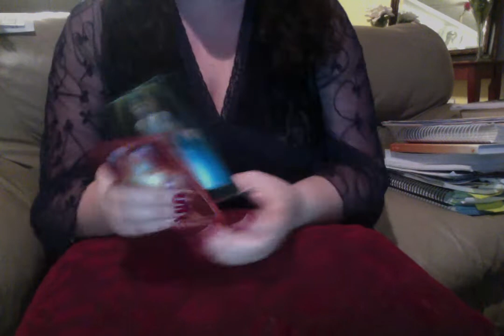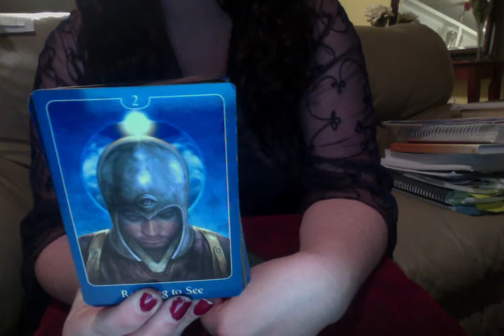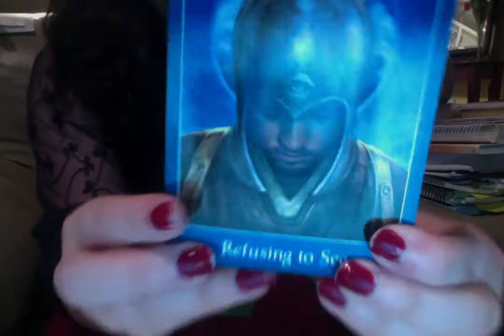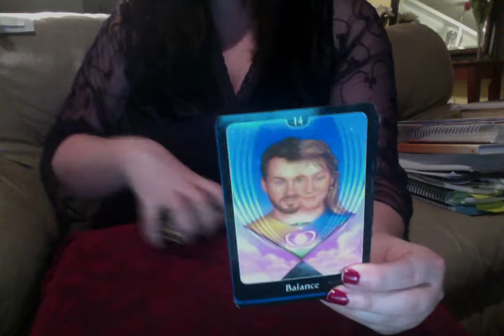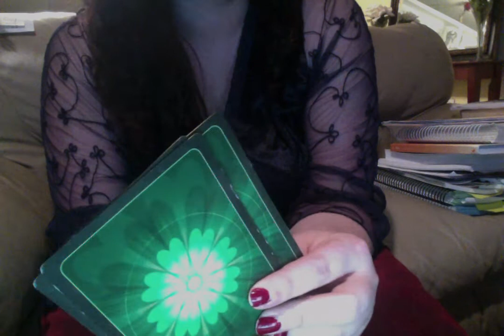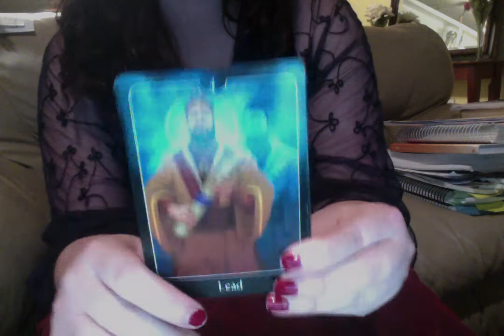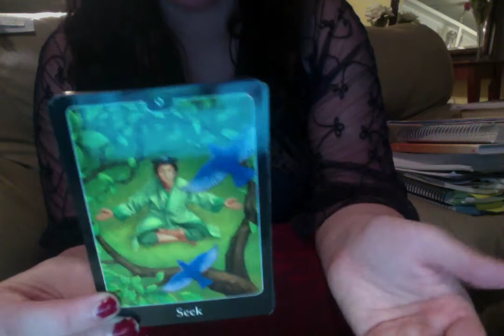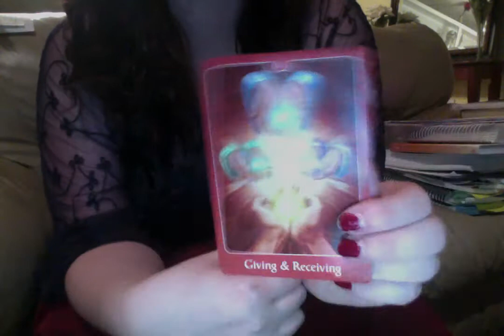10k subscribers!/Live View/Outlook